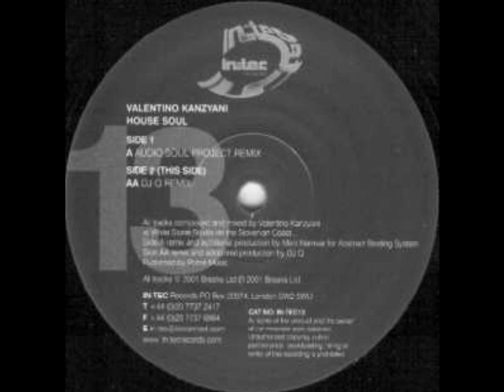Valentino Kanzyani - House Soul (Audio Soul Project Remix)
Label:Intec Records -- INTEC013
Format:Vinyl, 12", 33 ⅓ RPM
Country: UK
Released: 2001
Genre:Electronic
Style:House, Tech House
Real Name:Tine Kocjančič
Profile:
Slovenia born DJ/producer. Has worked solo and in collaboration with others, such as Umek with whom he founded Recycled Loops- they have closed the label in 2008. He is running his own label now Jesus Loved You
Aliases:Pornorama, Valentino, Valkan
In Groups:
Faut Pas Deconner, Logarhythms 69, Los Tujlios, Porn Headquarters, The, Recycled Loops, Recyclopedia Eclectronica